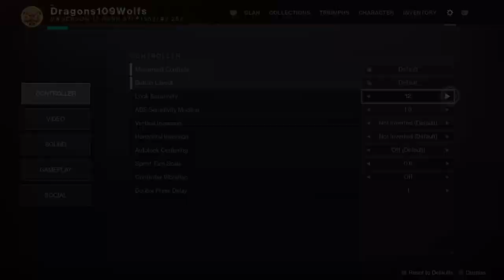Destiny 2.Lord saladin forfeit his life to keep peace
Crow takes a second guardian from us